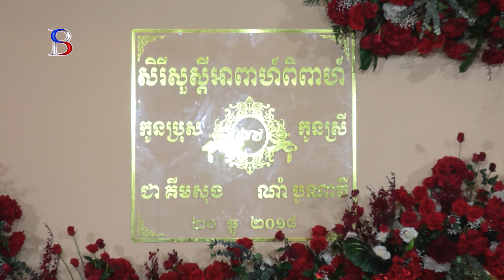សែលពលីជ័យ បង្វិលពពិល និង ព្រះថោងតោងស្បៃ_ khmer wedding song, khmer wedding #2022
The Wedding Ceremony in Cambodia:

A conventional Cambodian wedding is involved numerous functions, music, suppers, endowments, and visitors going on for three days and three evenings. Cambodians pick the number three due to its connection to "three gems" of Buddhism: the Buddha, the Sangha, and the Dhamma. The lady of the hour and husband to be are attired in splendid shading silk ensembles. Wedding in Cambodia needs to pursue a great deal of services. The following is the case of a conventional Cambodian wedding in three days.

Khmer Wedding Full HD, សែលពលីជ័យ,បង្វិលពពិល, Traditional Khmer Wedding Ceremony

[English Below] ក្រុមហ៊ុនយើងខ្ញុំមានទទួល ថតដោយផ្ទាល់រាល់កម្មវិធីទាំងអស់មានដូចជាៈ អាពាហ៏ពិពាហ៏ ឆ្លងសមិទ្ធិផលនានា និង កម្មវិធីកំសាន្តផ្សេងៗ។ ផ្ដល់ជូនសេវាកម្មថតបន្តផ្ទាល់ ដែលមានគុណភាពជាទីទុកចិត្ត ជូនដល់អតិថិជនរបស់ខ្លួន ដោយបុគ្គលិកមានសមត្ថភាព និងជំនាញច្បាស់លាស់។
📡 Best Solution 🎥 ឯកទេសថតផ្សាយផ្ទាល់គ្រប់កម្មវិធី...

We have direct access to all our programs, such as wedding receptions, achievements, and entertainment. Providing reliable quality directories to its customers by qualified and skilled personnel.
📡 Best Solution 🎥 Live Streaming Specials on Every ...
Thanks for choosing my service